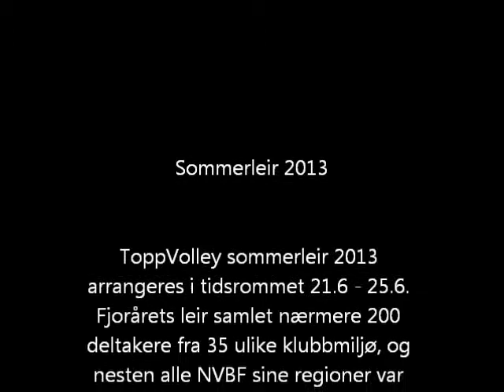informasjon 2013 sommerleir 2 TOPPVOLLEY NORGE